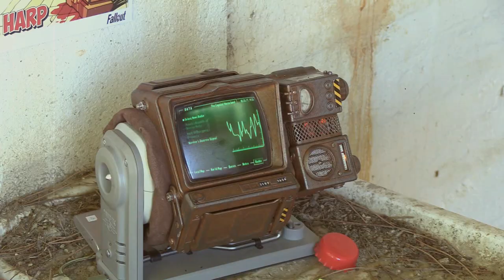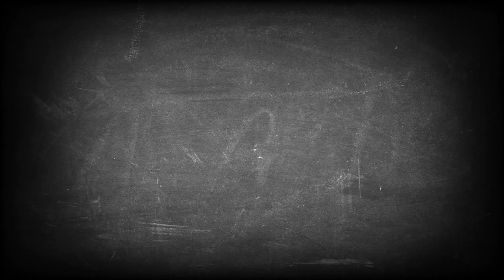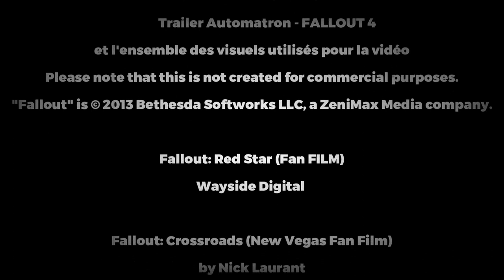C'était demain épisode 8 Automates & Robotrons 2ème partie. Avec Futuravapeur, artiste plasticien.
Bienvenue dans la suite de votre émission consacrée aux automates & Robotrons. J'ai le plaisir d'accueillir aujourd'hui l'artiste plasticien "Vincent Bénard alias Futuravapeur" en compagnie de ses rétro-bot, rolo-bot et autres jumbot !

Formé à l’École nationale supérieure des Beaux-Arts de Cherbourg puis de Caen, Chef Décorateur, accessoiriste, model-maker, costumier pour la télévision, le théâtre et l’événementiel depuis plus de 25 ans, il a notamment travaillé au sein des équipes des Guignols de l’info sur canal+, C’est pas sorcier sur France 3 et avec les les marionnettes du Muppets Show mais aussi en tant que «Jules» touche à tout et bricoleur pour la première saison d’»On est pas que des cobayes» sur France 5. Infatigable touche-à-tout, artiste-plasticien piqué de fantasy, adepte du rétro-futurisme, passionné de graphisme ou de costumes, il se réapproprie son environnement en le modulant, le transformant, contaminant au passage ses contemporains d’un brin d’humour et de rêve burlesque.

A partir d'une histoire rétro-futuriste et délirante suivez les aventures du journaliste  Judge Sk-hi et son acolyte holographique Clarishka!

     Résumé: Après moult péripétie entre Japon alternatifs et  quatrième dimension, voici notre naufragé du temps de retour dans le futur dystopique et post apocalyptique plus connu sous le nom de FALLOUT! Son objectif : Retrouver un terminal mystérieux situé dans la zone militaire désaffectée 51 en Amérique, qui lui permettrait de remonter le temps et rentrer une bonne fois pour toute chez lui ! Entre temps une  insurrection de Robotrons fait rage dans tout le pays...

Génériques de " Loop ArVro"
Réalisé par " Judge Sk-hi", montage et Sfx
Avec la participation de  Clara D'Agostino dans le rôle de "Clarishka"
Eidolon "journaliste à Galaxy News Network"
Korri O'Korgan dans le rôle de "Tuco"
et Master Good Deal, un autochtone très étrange...